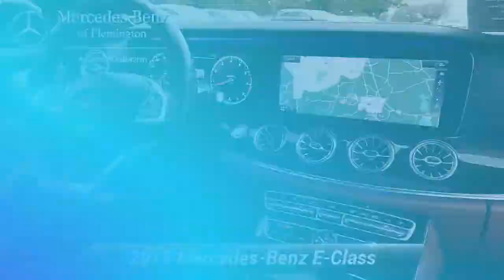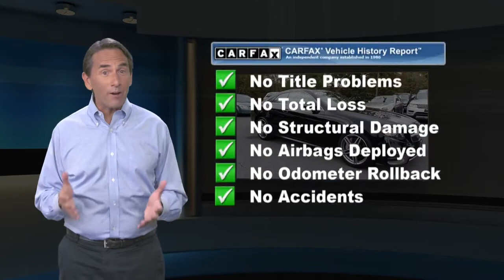Certified 2018 Mercedes-Benz E-Class E 400, Flemington, NJ 20186497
CERTIFIED PREOWNED! This 2018 Mercedes-Benz E400 comes with the remaining factory warranty, and the backing of an additional Mercedes One Year/UNLIMITED MILE Warranty! LOADED! ORIGINAL MSRP $76,965! RARE P3 PACKAGE. CARFAX 1-Owner. MoonroofNO Deductible, Exchange Privilege for 7 days or 500 miles, whichever comes first Was $51,999.KEY FEATURES INCLUDELeather Seats, Navigation, Sunroof, Panoramic Roof, Full-Time 4MATIC All-Wheel.OPTION PACKAGESPREMIUM 3 PACKAGE: Extended Restart by Stop and Go Traffic, LED Lighting, Head-Up Display, Power Rear-Window Shade, Electronic Trunk Closer, DISTRONIC PLUS w/PRESAFE Brake, DISTRONIC PLUS w/Steering Assist, 12.3" Widescreen Instrument Cluster, Full LED Headlamps, Corner-illuminating Lamps, HANDS-FREE ACCESS, Parking Pilot w/Advanced Parking Assist, Surround View Camera System, Inductive Wireless Charging w/NFC Pairing, Speed Limit Assist, SiriusXM Satellite Radio, free trial period, KEYLESS-GO, Adaptive Highbeam Assist, MULTI-CONTOUR FRONT SEATS W/MASSAGE FEATURE, BURMESTER SURROUND SOUND SYSTEM: 13 high-performance speakers, 9-channel DSP amplifier w/590 watts, Frontbass technology, sound optimization, noise compensation and Dolby 5.1/DTS support, WHEELS: 19" AMG TWIN 5-SPOKE, REAR SIDE AIRBAGS, BLACK REAR SPOILER. Non-Smoker vehicleBUY FROM AN AWARD WINNING DEALERHave you been looking for a luxury auto dealership that won't merely sell you a fine car but also cater to your needs in a personalized environment? That's exactly what you'll get when you shop at Mercedes-Benz of Flemington. We're a boutique luxury dealership, serving drivers near Clinton, Whitehouse Station, Ringoes, Frenchtown, and Stockton, and we're committed to delivering excellence and 100% customer satisfaction to everyone who steps foot on our premium facility.Pricing analysis performed on 12/13/2020. Horsepower calculations based on trim engine configuration. Please confirm the accuracy of the included equipment by calling us prior to purchase.

[RLVID:4340:395cde5023a59f92:7271ae363c47f5f2:1]